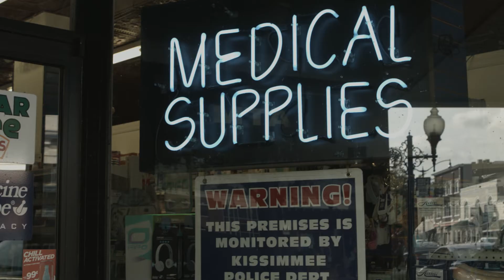Sam Tripled his Trading Account in 6 Months Using VantagePoint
Meet Sam - a registered pharmacist for the past 20 years who is looking to trade the markets so that he can reduce his work hours, supplement his income and plan for retirement. Sam and his wife are trading partners and believe that in order to make money you have to invest money. Though he has always dabbled in the stock markets, Sam was ready to make some real money and knew that in order to be successful he needed to have the right tools.

After just 6 months of trading with VantagePoint, Sam has tripled his trading account. Sam is only trading part time and even finds ways to make money while he's on vacation.

Are you ready to find success like Sam has?